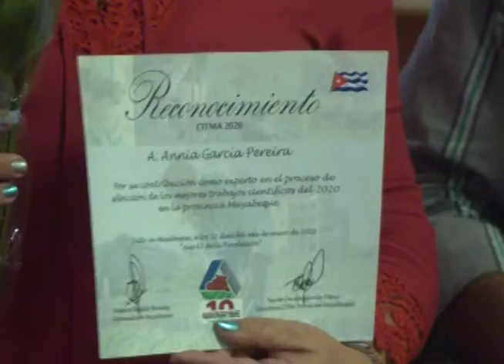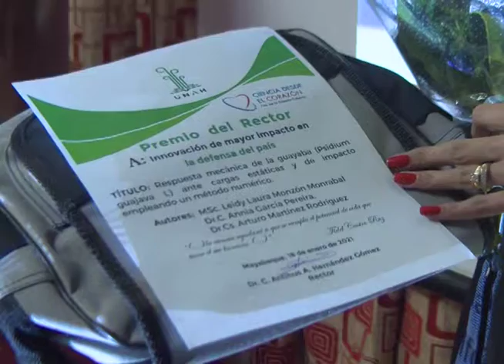Otorgan premios a investigadores científicos en homenaje al día de la ciencia cubana en Mayabeque.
En homenaje al día de la ciencia cubana, la Universidad Agrarias de la Habana y la Dirección Provincial del CITMA reconocieron a destacados investigadores por su labor significativa en el desarrollo de la ciencia durante el 2020.